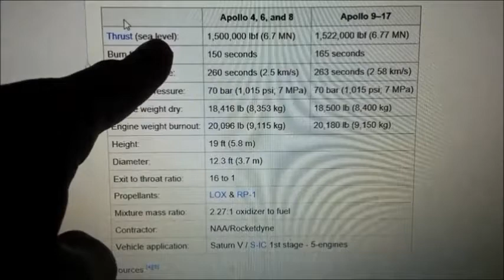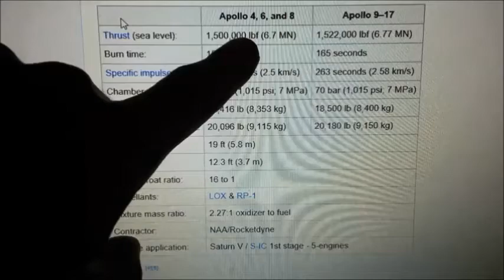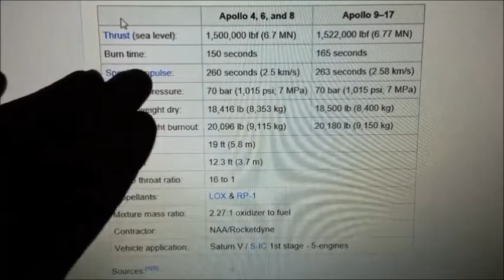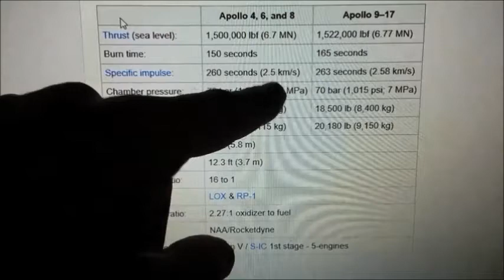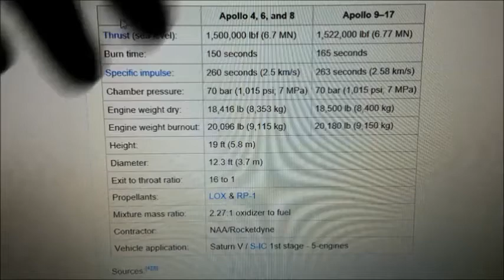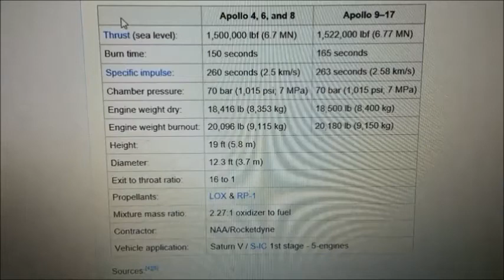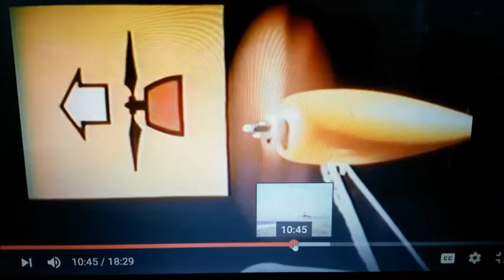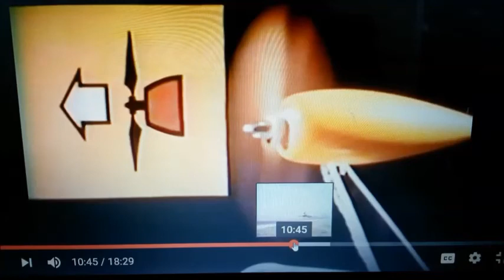Vitesse Réelle des Fusées (Impulsion Spécifique)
Attacher deux voitures pouvant rouler à 120 km/h l'une à l'autre ne les fera pas aller à 240 km/h.
Attacher deux moteurs de voiture pouvant atteindre 120 km/h individuellement à un seul véhicule ne le fera pas non plus aller à 240 km/h.
Itou pour les réacteurs de fusées...